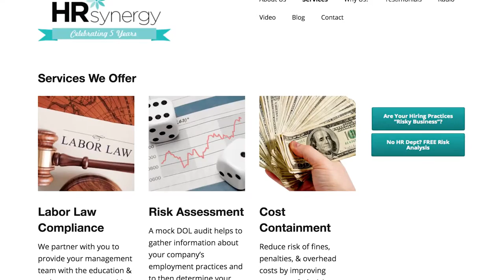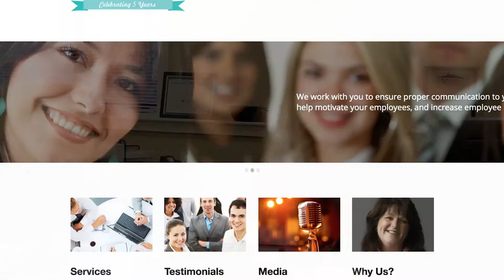Documentary COM 128 John Gray 1